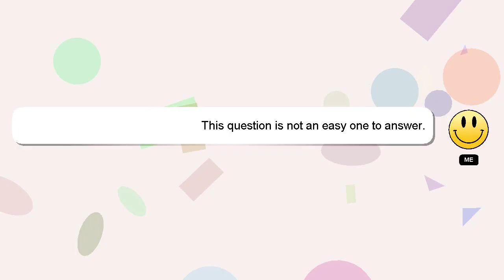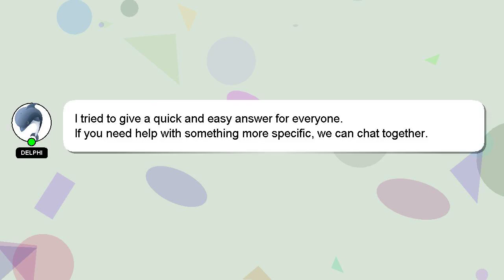How to remove in google account?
A brief presentation of myself, Hey, I'm known as Delphi. Let me assist you in answering any questions you may have. - How to remove in google account?

Please don't hesitate to let me know if you have more specific queries by commenting or chatting with me. Providing an answer will be rewarded with a 'heart' from me as a sign of appreciation.

*2 What we are experimenting :*